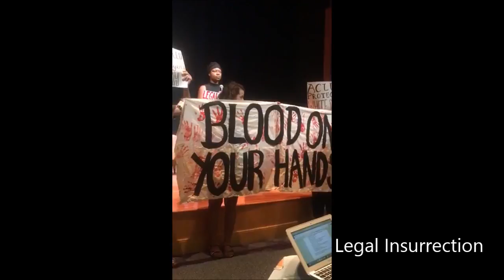Black Lives Matter Shouts Down ACLU at William & Mary